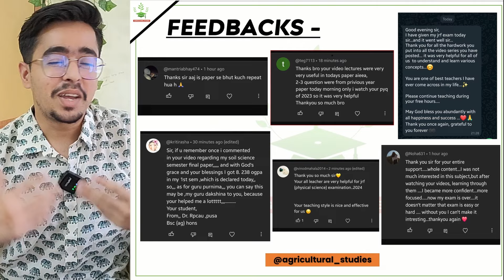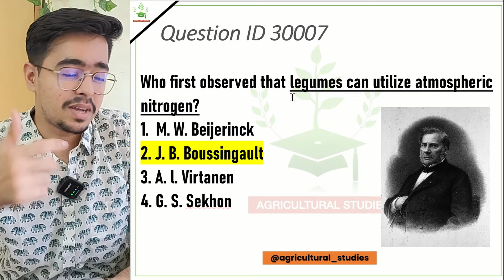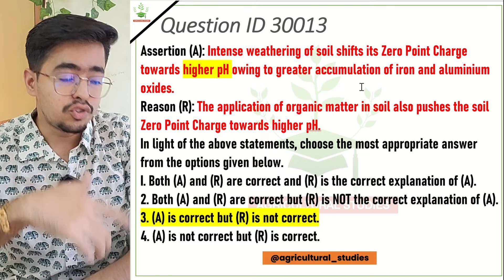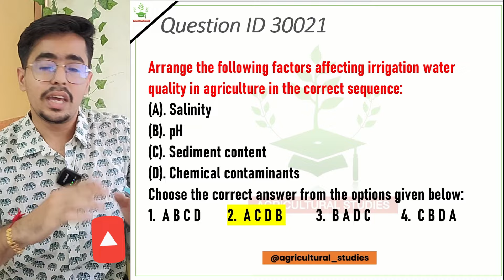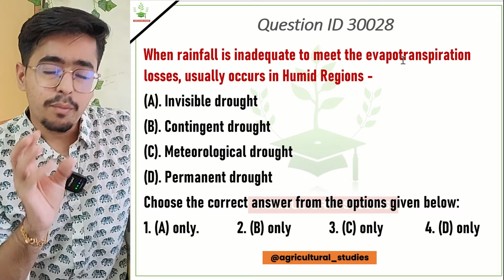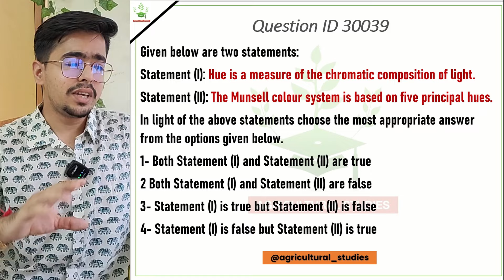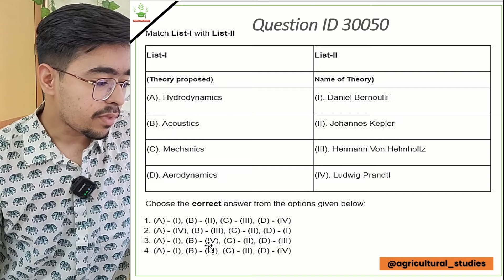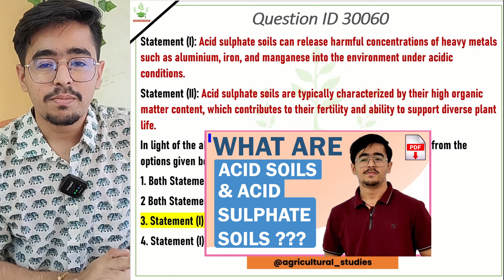ICAR AIEEA PG 2024 - ANSWER KEY PHYSICAL SCIENCE Part 1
Timecodes
00:00 – thanks for feedbacks
1:33 – ques id 30001 to 30010
8:20 - ques id 30011 to 30020
17:08 - ques id 30021 to 30030
23:05 - ques id 30031 to 30040
27:25 - ques id 30041 to 30050
31:45 - ques id 30051 to 30060

PDF of answer key –

IMPORTANT LINKS -